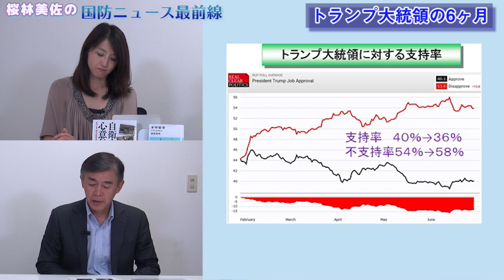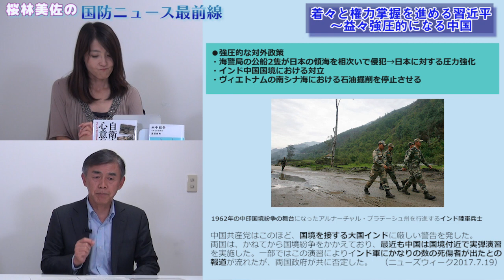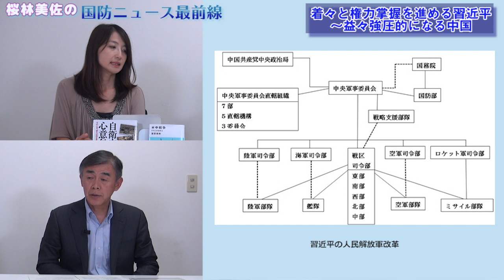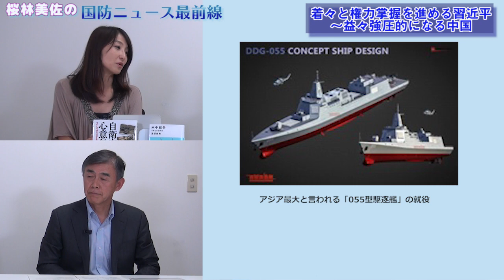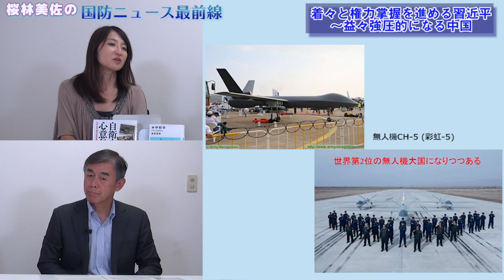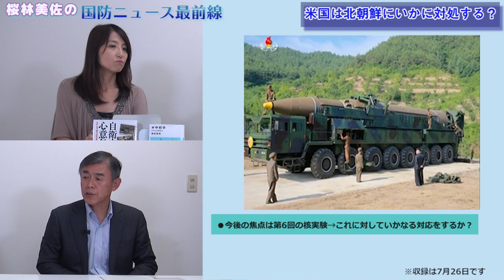【7月29日配信】桜林美佐の国防ニュース最前線「北朝鮮ミサイル発射でレッドラインが近づいた？！金正恩斬首作戦は・・」渡部悦和元陸将【チャンネルくらら】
キーワードは「危機感」：渡部悦和元陸上自衛隊東部方面総監・陸将に、トランプ政権の6ヶ月と、その間着々と権力掌握を進める習近平、北朝鮮ミサイル発射と「斬首作戦」についてお話頂きました。